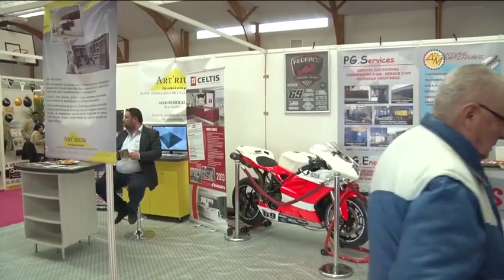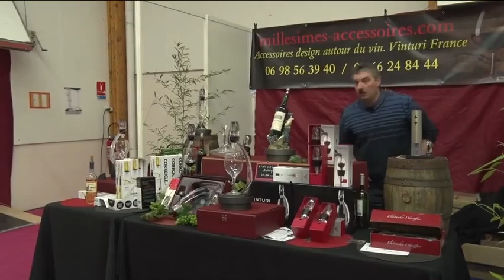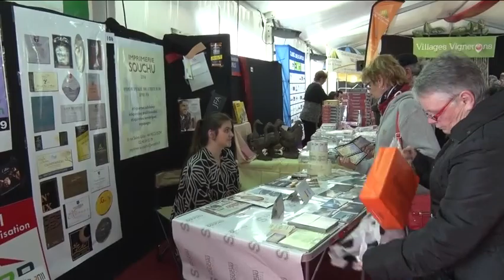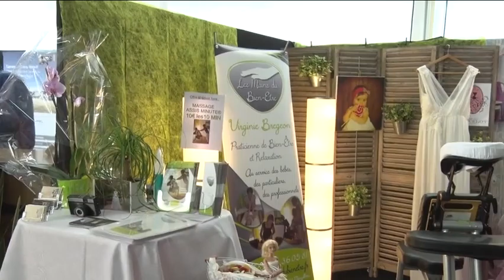32ème foire exposition de Maisdon